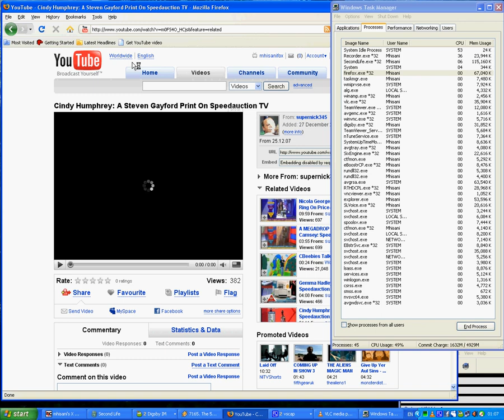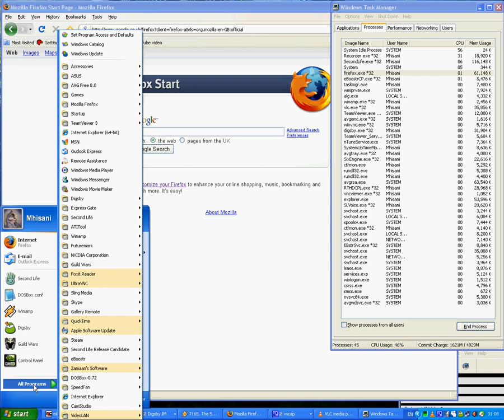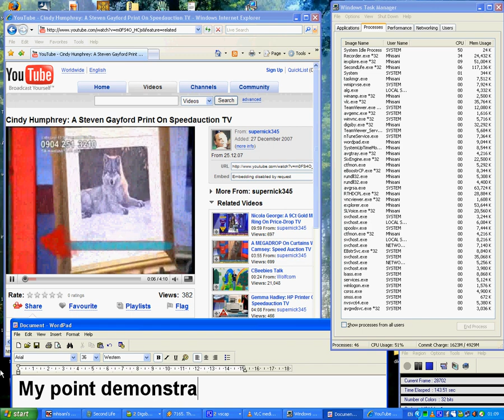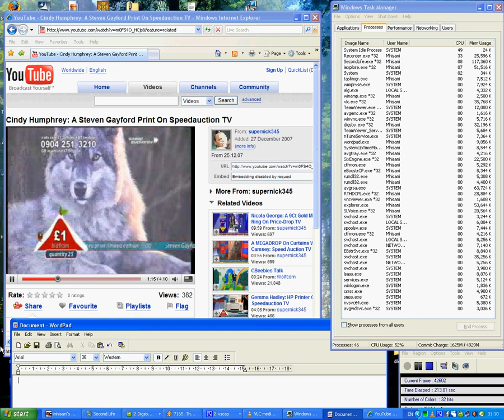Firefox slow on youtube. IE FASTER?!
Some videos load slowly on firefox but appear to load fast on IE and happens on many videos..
Ideas please!